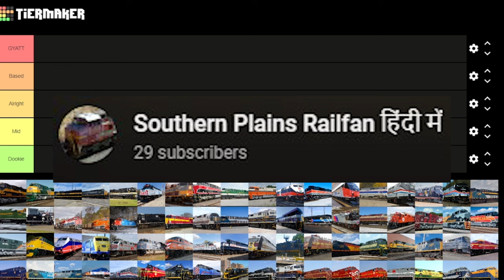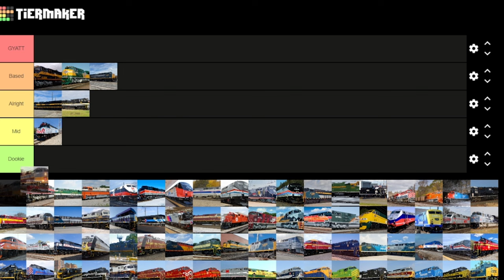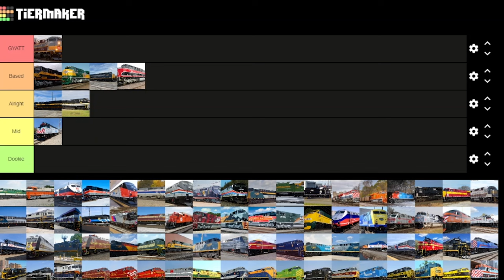The Heritage Unit Tier List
In this video, I'm joined by THE CONTENT CREW!!! Ft.  @HistoryForEveryoneProductions   @cowlunitproductions2004   @Pensyfan19   @buccaneerrailfanning1776  and  @Southern_Plains_Railfan

Join us as we rank pretty much ALL of the active north american Heritage Locomotives! Key words being "pretty much" as I know there's still a couple we for sure missed, lol.